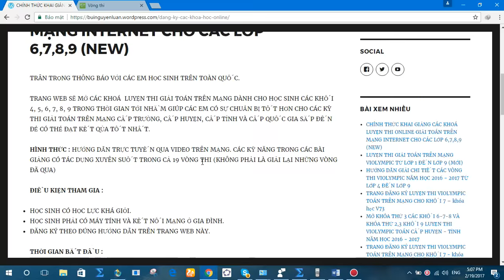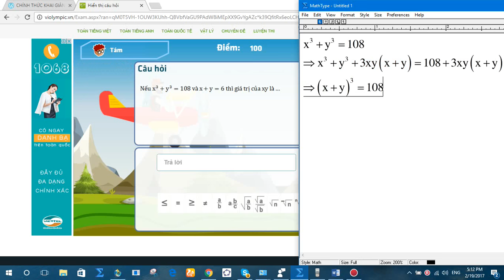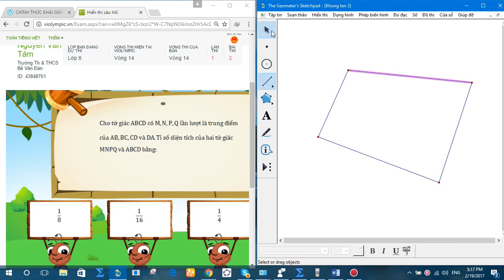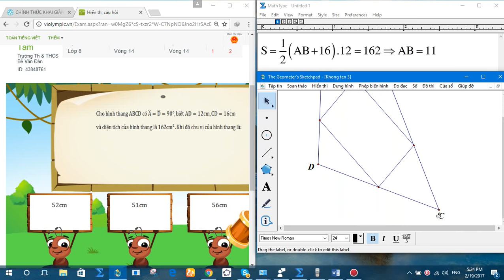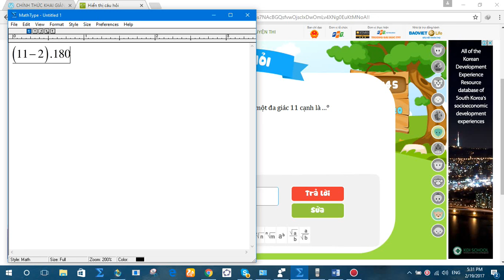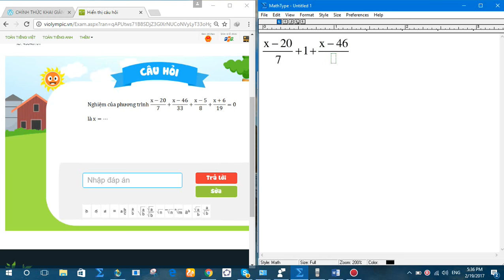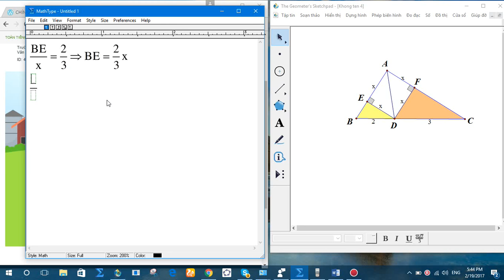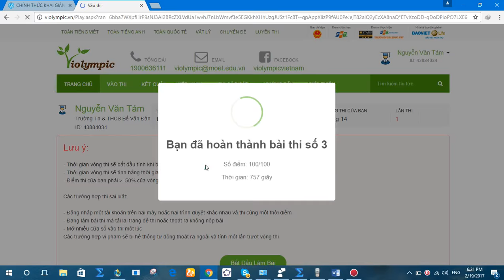violympic toán lớp 8 vòng 14 năm học 2016 - 2017 bài giải nick 2